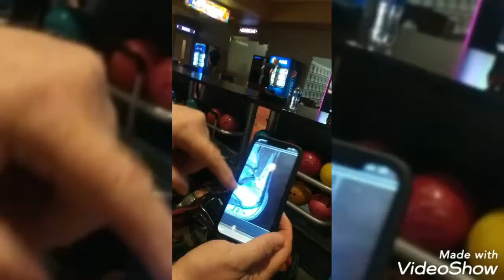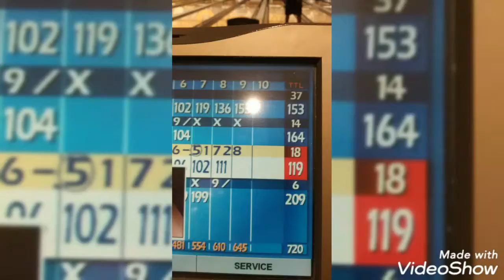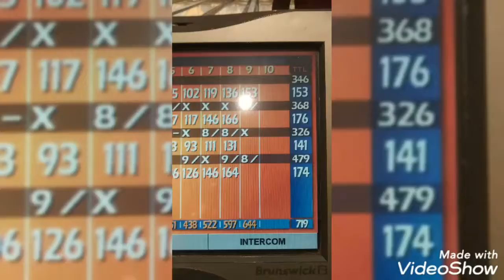GoTime Thursday TheOrleans Bowling 224, 144 & 202 vs 9ppl BR'Shoes SLapSSS'D